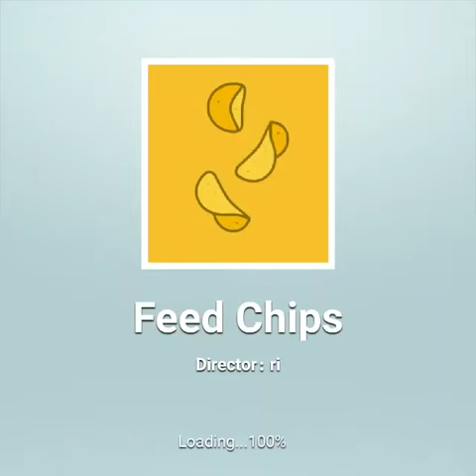Cute girl funny whatsapp status video |new whatsapp status video